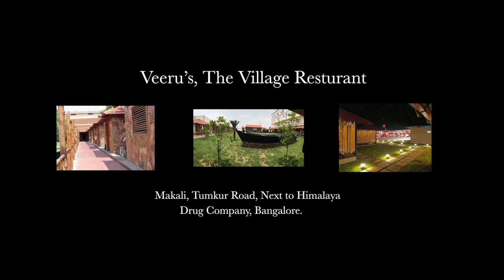-18+ | Minus Eighteen Plus Official 4K Video | Prem kiran HP | Jyothirao mohit | Jrm studio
-18+ | Minus Eighteen Plus Official 4K Video | Prem kiran HP | Jyothirao mohit | Jrm studio |

Cast : Payal chengappa/ sudhakar gowda R / pratheek shetty / gowrav shetty / spoorthi ramitha / Ramya gowda / vinutha gowda / Ajendra lg / madhumathi / sandeep malani / chetan durga

Jothirao Mohit: Story -screenplay -Dialogues -Direction _Jyothirao mohit
Cinematography _uday leela

Editor _kiran Kumar

Music _Ritvik muralidhar

Make up _ vijay

Sound design & Final Mix: B R Naveen Kumar @ Mixing in the box

SFX:Abhijeeth Unni, Kochi

Foley: Narayana, Chennai

Solo Violin : Francis,Kochi

Camera asst _sagar

Camera & equipments _vcams

Di _ Marc motion

Di colourist _Ashik kusugolli

Dubbing vfx _avatar medias

Making _srikanta

Title and publicity Designer_seenu gowda

 Camera team _Anil A/Ajay G/balaji / venu / manjunath m h / anand / Deepu / Aditya

 Direction team _mahendar

Special thanks ... Veerus village restaurant